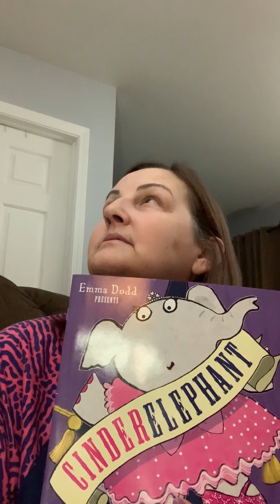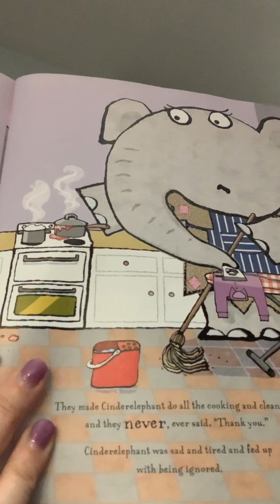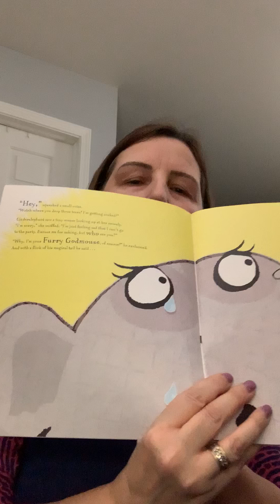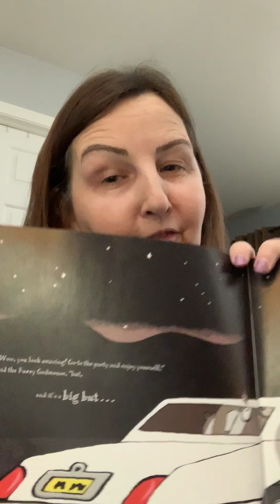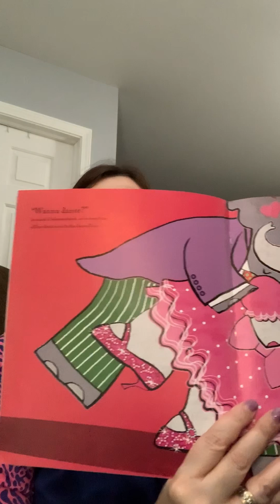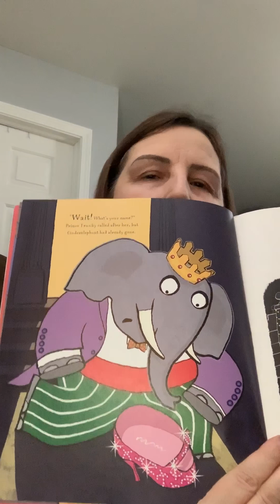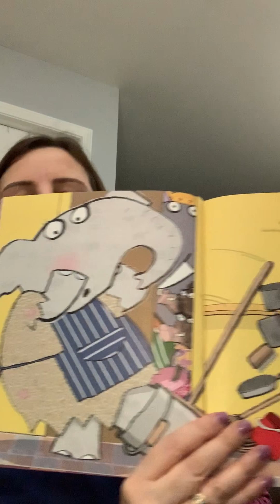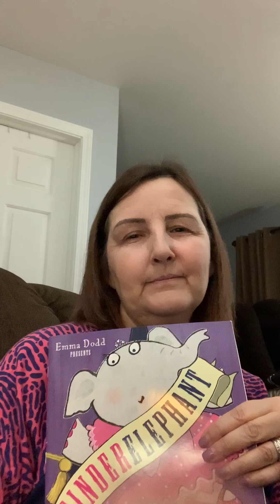Mrs Durange reads Cinderelephant